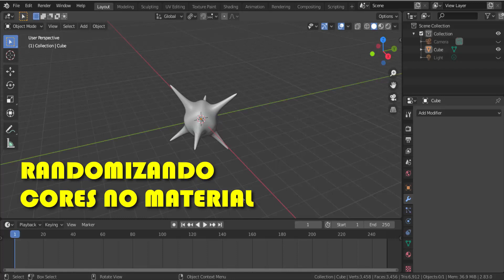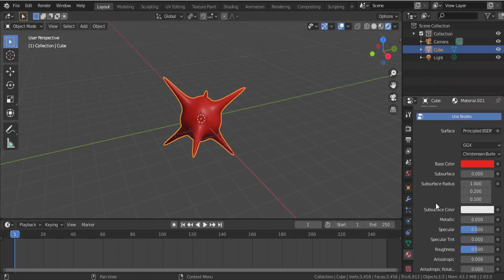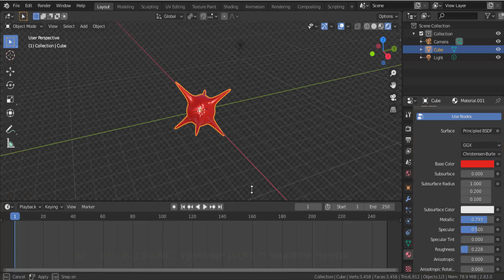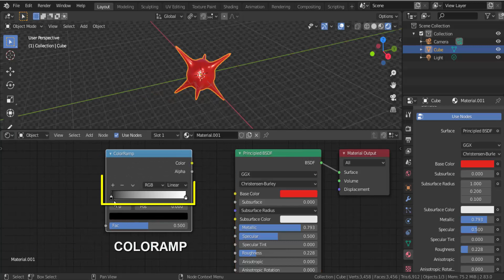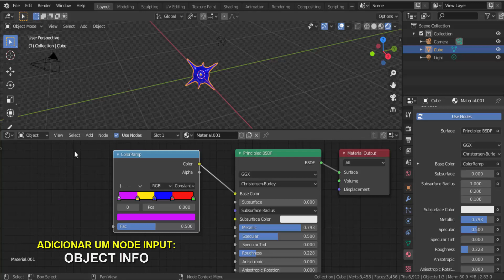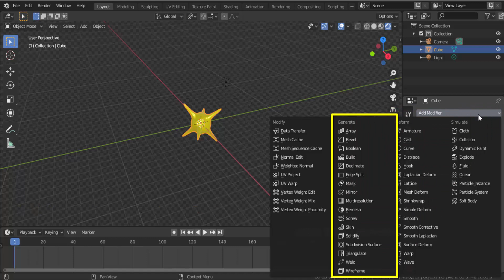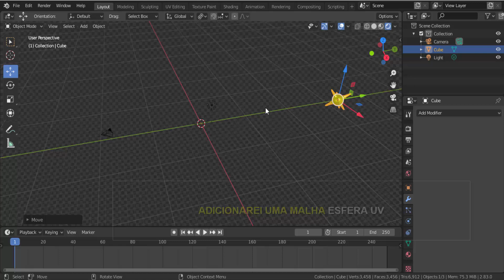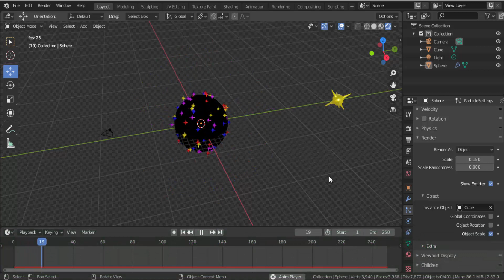Blender 3D - RANDOMIZANDO AS CORES NO MATERIAL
Usaremos alguns nodes básicos para simular cores aleatórias
junto ao material aplicado em um objeto durante os recursos
de duplicação, geração de matrizes e de partículas.